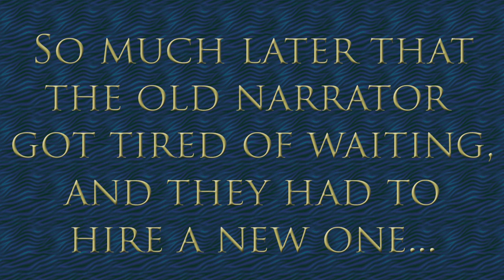LOVELY SIDETRACKING TIME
Alternate title: "A gmod video that contains absolutely no TF2 characters or TF2 SFX whatsoever". Plus the fact that Animal Crossing New Leaf is too addicting.

Music used will come later probably.

...I just love abusing the Sonic 06 Loading Screen, don't I?